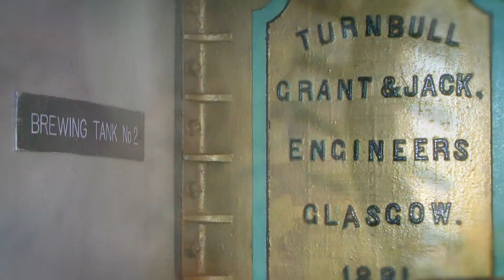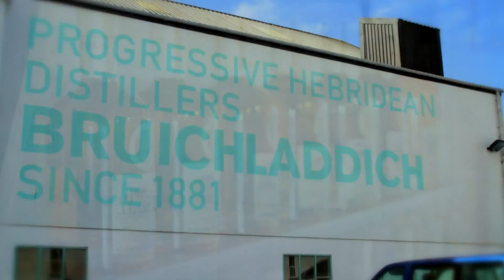Wind, Waves and Whisky | Fully Charged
Robert Llewellyn is in Scotland to look at wind, waves and whisky!

Robert Llewellyn visits a wind farm in Scotland to speak to EVA Scotland Chairman Adrien Loening. There are 50 wind turbines here, generating almost 500MW of energy, making it nearly half the size of a nuclear power station. 33% of the energy Scotland uses is renewable, surpassing 2011's target of 30%.

He then speaks with Andrew MacDonald from Islay Energy Trust to find out about tidal turbines. It is predicted that just 10 turbines will produce enough energy for the whole island of Islay.

Finally Robert Llewellyn meets with the MD of Bruichladdich Distillery Mark Reynier, to discuss organic Whisky which is produced in a self-sustaining matter.

During this series, Robert will discuss why we need to change how we think about energy consumption now. He will be taking a look at the newest electric cars available on the market [Volvo, Ford, Peugeot, Renault & Nissan] and also different forms of renewable energy [Wind and Solar].